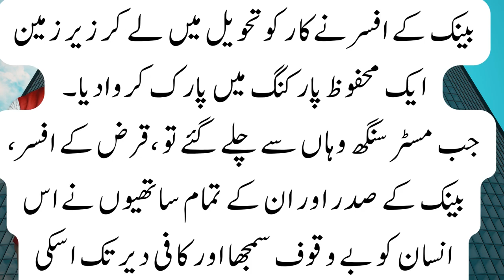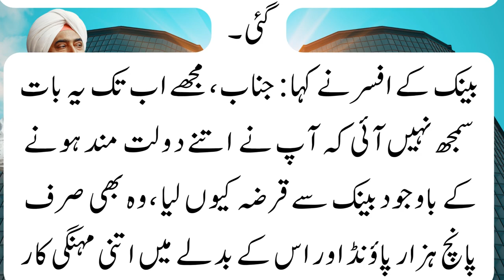Clever Man park Luxury Car | interesting funny short moral story in Urdu / Hindi